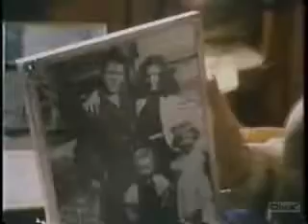Crisco Commercial featuring the late, great Loretta Lynn (1984)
Ah, Retta and Dolittle!